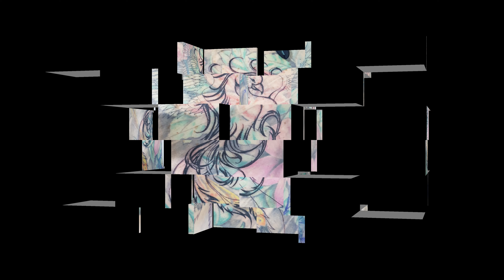Como esta ficando a cobertura de tatuagem feminina com uma fenix nas costas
Olá, marque um horário com jack5 em Curitiba PR Centro.

Vicente Machado 198 sala 102 centro